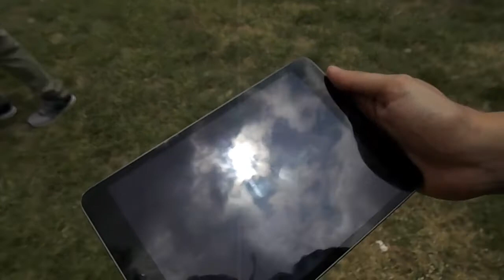Veamos un Eclipse 👁️‍🗨️🌐🌚🌝(CU UNAM)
Así se vivió el eclipse en las islas de ciudad universitaria, logramos  ver el eclipse.

Twiter: @BreakerBt